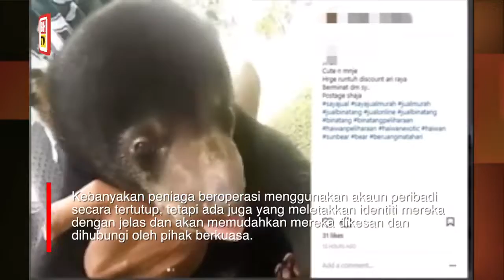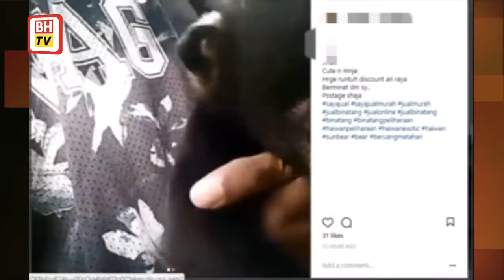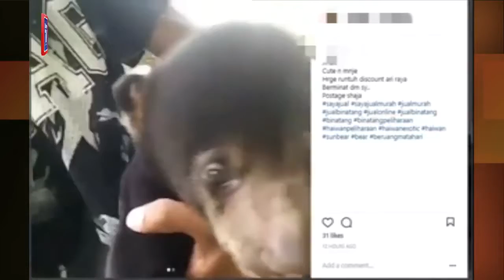BSBCC gesa kerajaan untuk perangi jenayah hidupan liar